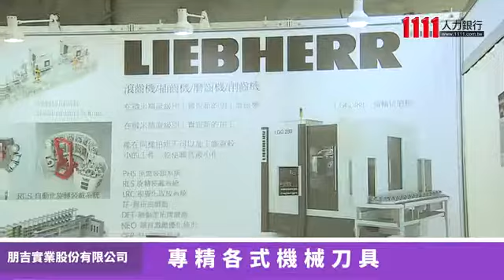朋吉實業股份有限公司企業介紹影片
朋吉實業股份有限公司